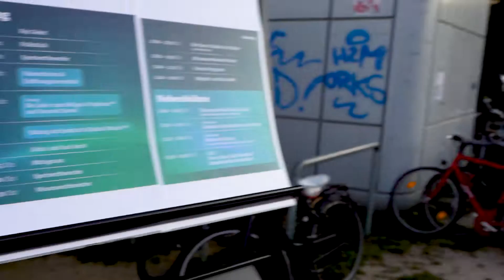Wie wird das Salana Ijtema aufgebaut? (Vlog) | Salana Ijtema 2021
Salana Ijtema 2021 in Frankfurt:
Der Bruder Mahed Hussain begleitet die Khuddam auf dem Ijtema2021 in Form eines Vlogs. Für einen pünktlichen Aufbau ziehen alle zusammen an einem Strang.

Verpasse auch nicht die MKAD Business talks oder weitere Veranstaltungen.